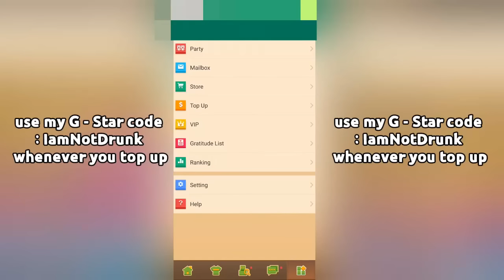Playing Bedwars With New Account [Blockman Go]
➡️This Video Is About me playing on account with no runes, and funny moments